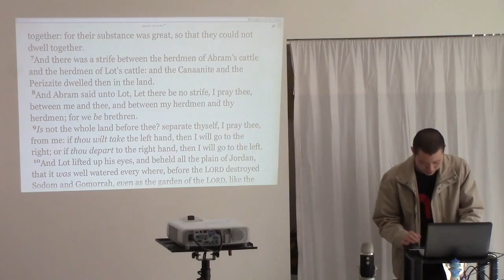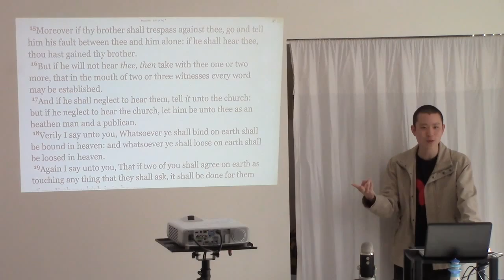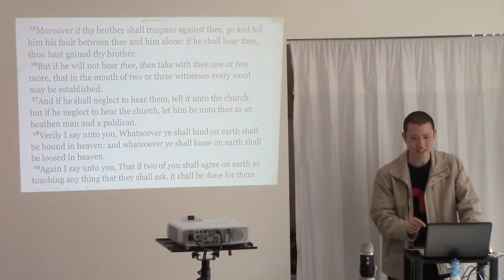God's Method of Resolving Conflict and How it Can Be Applied to Domestic Violence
This is a clip from the sermon entitled "Marriage Advice 3" preached by Victor Tey at The Church in Punchbowl on Sunday, 30th August 2015.